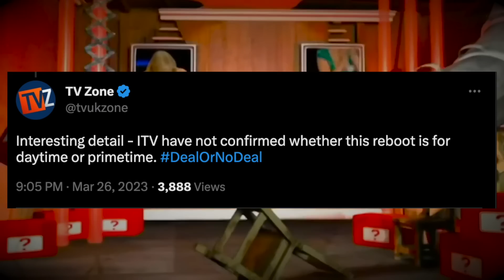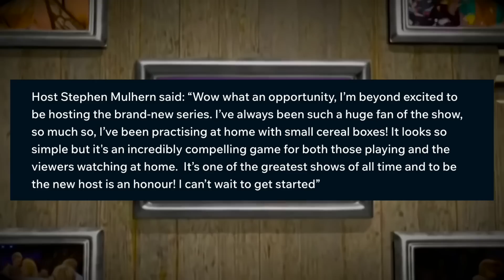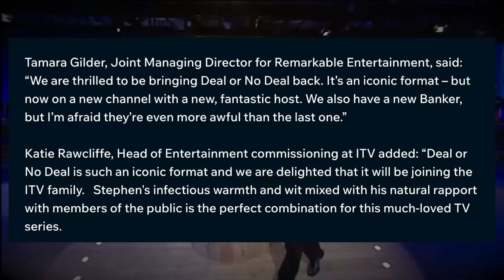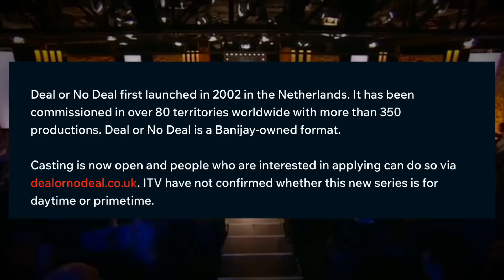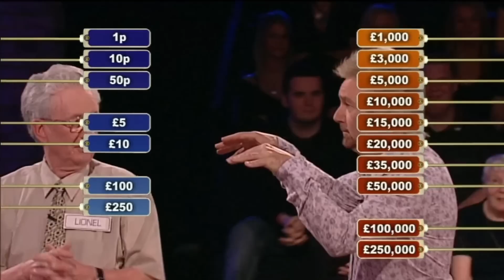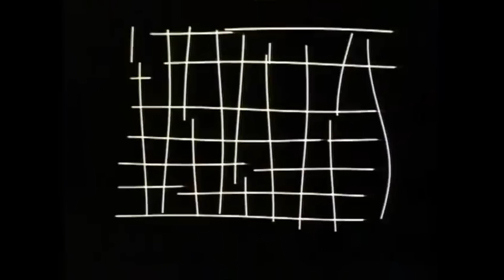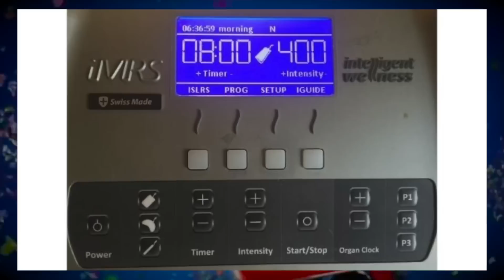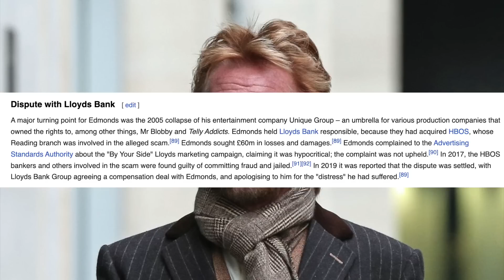DEAL OR NO DEAL IS BACK! | ON ITV IN 2023 | NO NOEL EDMONDS?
DEAL OR NO DEAL IS COMING BACK TO TV!

7 years since it was axed by Channel 4, the popular gameshow is making a comeback! But why now? Why a new host in Stephen Mullhern, where is NOEL EDMONDS? And will the revived programme be able to recapture the same popularity on ITV like it had over on 4? Tune in to this video as we discuss the news, give some thoughts, and look into the history and controversy of Deal Or No Deal's former presenter...

- Phil Atkin
- Rob Wilson
- MeowingCookie
- James Mathieson
- Evonne Okafor
- Martin Spellacey
- Lewis Kennedy
- MevansOdyssey

Directors
- Rob Jefferson
- Paul Blanchard
- Matt Pekarek
- jimmythebantam

Producers
- Joseph 'Gerkuman' Adams
- Jenny Tea
- James Brindley
- Macra99
- Andrew L. Budny
- Ryan Boundy
- Seb Jec

- Macra
- Hux Media
- Ben Freeman
- Ethan Carberry-Holt
- Globe Of Reviews
- Derek Chambers
- Shaun Knock
- Daud Khan
- fabinaUPC V2.0